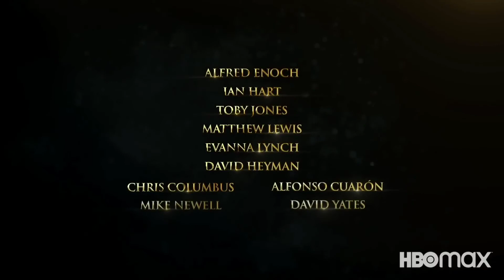Harry Potter 20th Anniversary: Return to Hogwarts | Official Trailer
@HBO Max